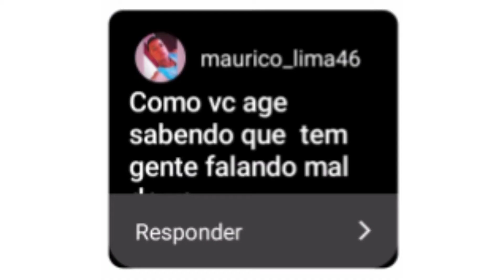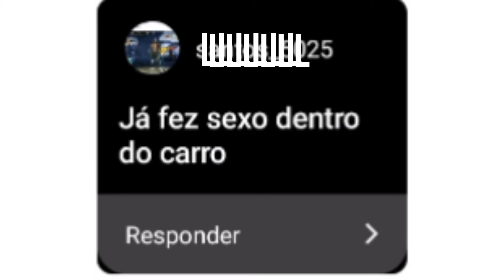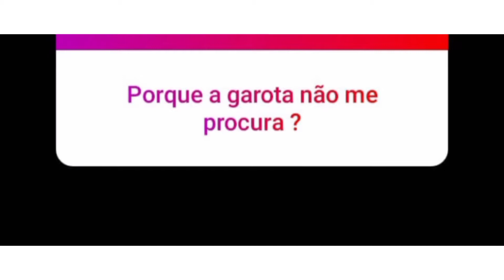Perdi minha TRANSA dentro do CARRO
episódio onde eu respondo as perguntas naturalmente como eu penso sem mimimi